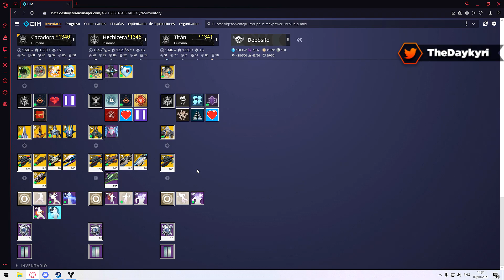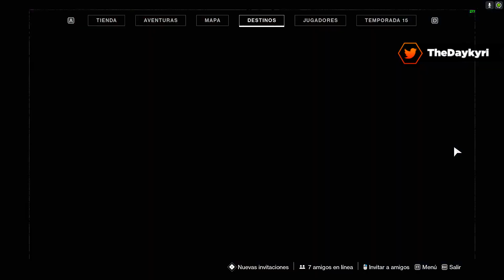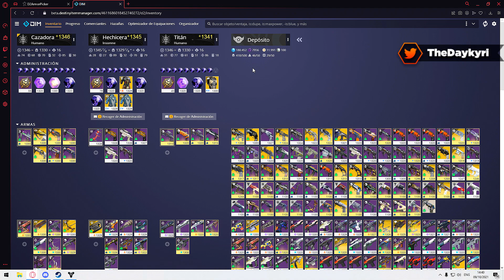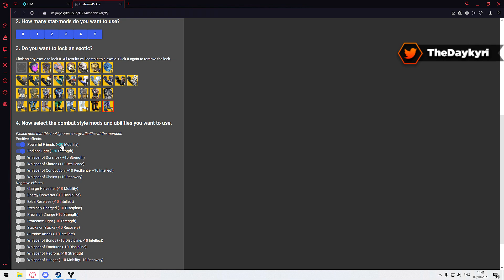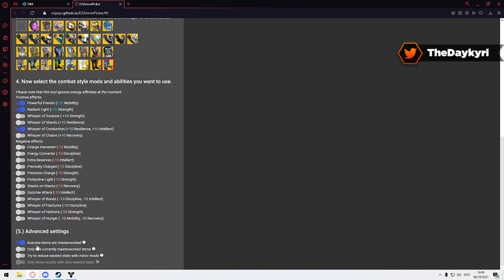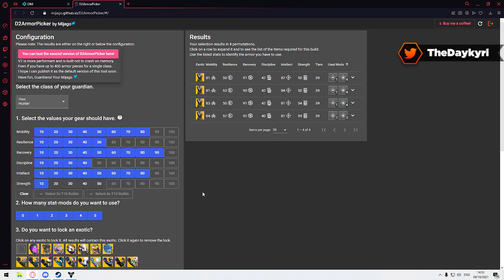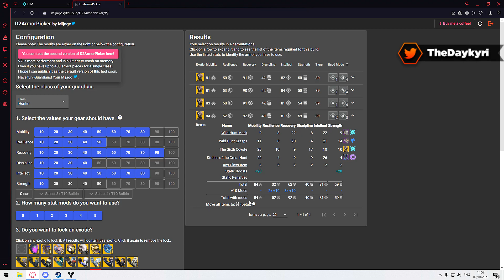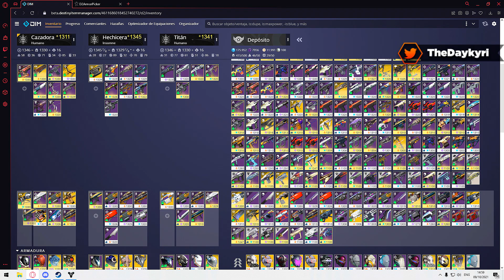MEJORA TU BUILD con ESTA PÁGINA! STATS al 100%! Destiny 2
Nueva página para mejorar tus builds más rápido que rapidín! Un BUEN LIKE y COMPARTIR AYUDA MUCHO! ¡MUCHAS GRACIAS! 🏅Hazte Miembro del canal!

🚩 Nuevo en el canal? Activa la 🔔

☢️Muchísimas Gracias por apoyar el canal siendo Miembro!:
Domingo Juan López, mamonazo24, Pako López, Ishtarfaith, jose antonio lopez, IZerocl, Javi Moneva, AC DC Sánchez, Miquel A. Lizaso, El Boricua, Oliver Mayorga,